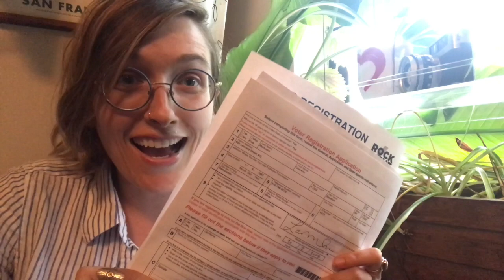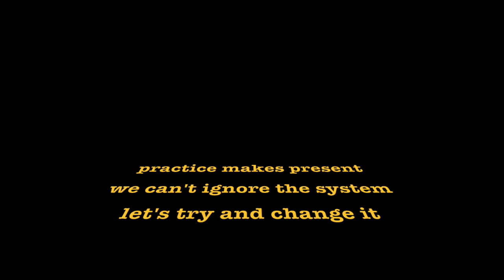A Poet's Life Episode 11: How to Say Sorry and Register to Vote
This video is about saying sorry and voting, duh.

Shout outs to: Amtrak, the lady in the café on train 2220, Rock the Vote, Rice Krispie Treats (or whatever brand they sell on Amtrak)

If you want to join us at Bar Uni in Greenpoint tomorrow, Wednesday 10/3, we're hanging out from 7-8pm, then at 8pm having poetry from Jason Kirk, Sergio Satélite Gomez, Anthony McPherson, and Karthik Purushothaman, speaking from recent Brooklyn Congressional candidate Adem Bunkeddeko, music from Courtney McKenna, and beautiful artworks from Lashanna Williams and Jason Kirk of Unicorn Lore.

Then at 9pm, a mini lightning open mic style haiku duel!

Don't forget to register to vote. It's fun and easy(ish)